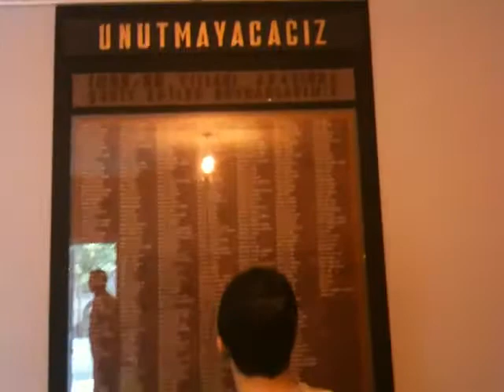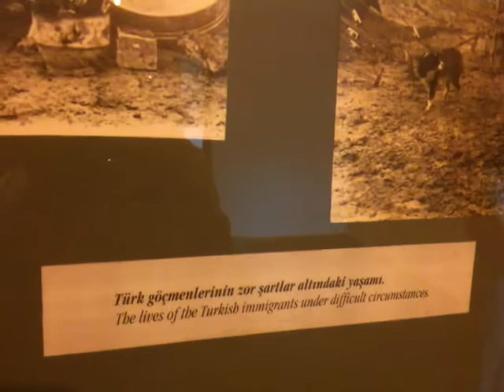Barbarlık_Muzesi 2.Bölüm Lefkoşa KIBRIS